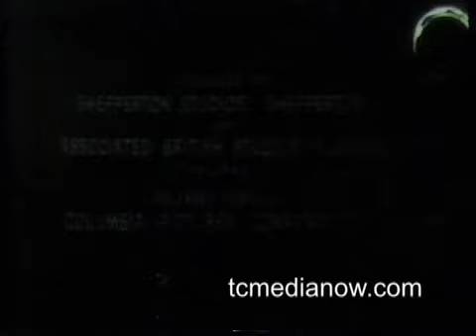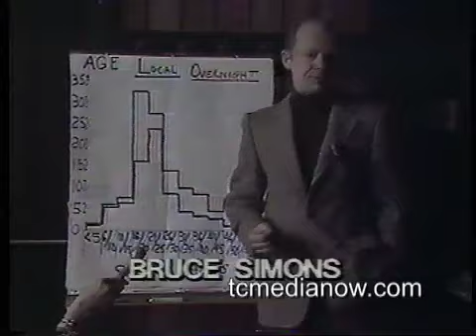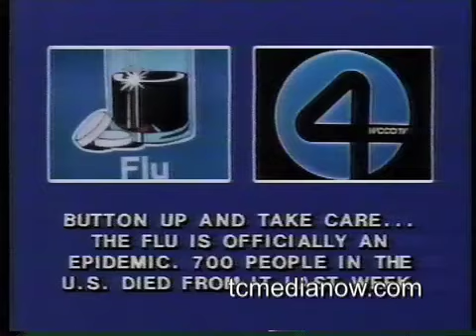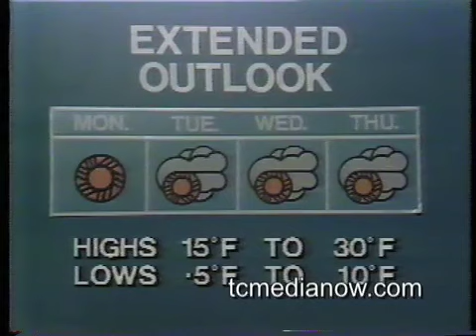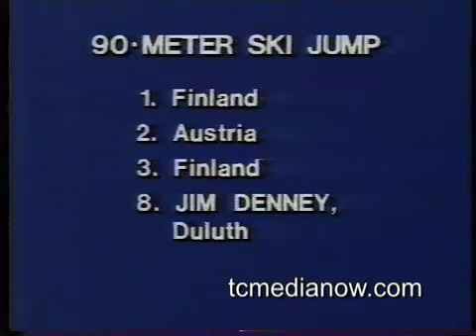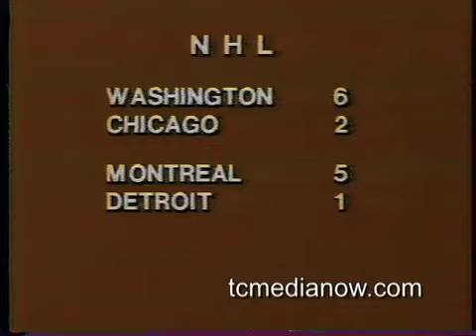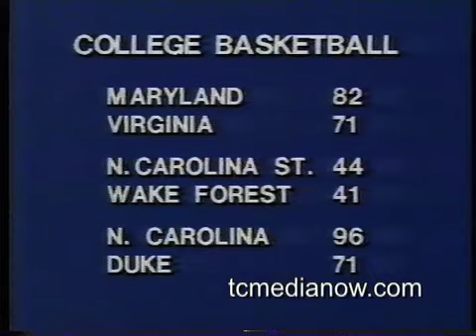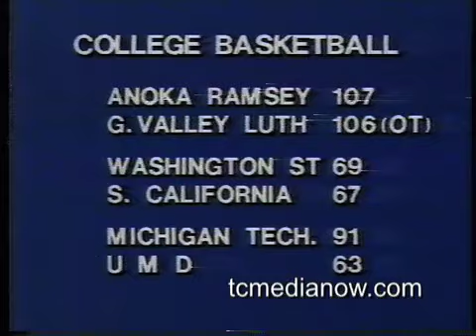WCCO-TV News 10pm Report Weekend February 23rd 1980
WCCO-TV News 10pm Report from Saturday February 23, 1980. Don Shelby and Mike Walcher anchored the weekends together for a brief period of time, included is their promo together that aired prior to the broadcast. Eric Heiden the first to win 5 gold Medals at the Winter Olympics
Hostages situation in Iran
Afghanistan declaring marshall law
Post day celebration for the US Olympic Hockey Team
1980 Election
Spirit Mountain financial trouble
Bill Carlson doing the weather and Hal Scott doing sports. Also of note toward the end is video of Don Shelby's daughter Delta that was born the day this aired.